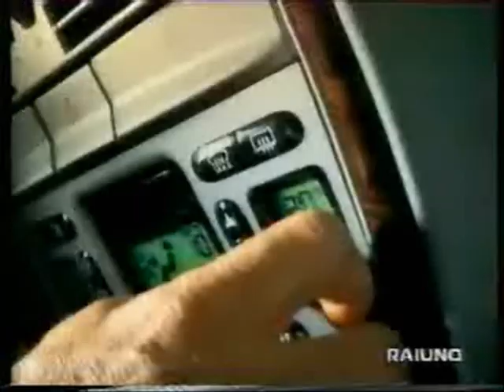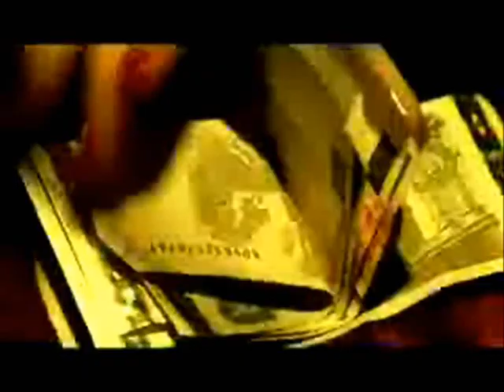Kompilacja reklam Lancii 1 / Compilation of Lancia TV spots and Commercials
Pierwsza część kompilacji reklam Lancii na rynek polski, włoski i niemiecki.

First part of Lancia commercials and tv spots  compilation.